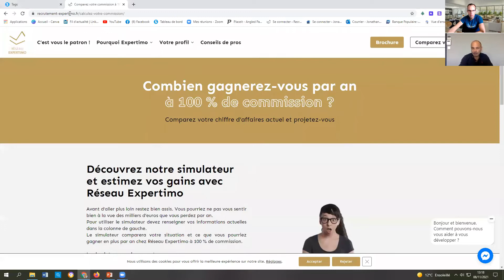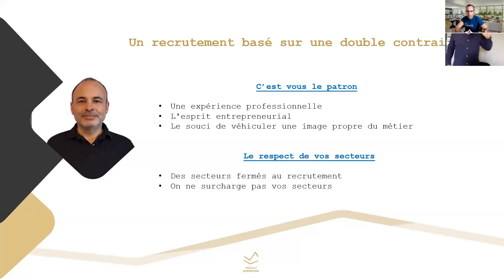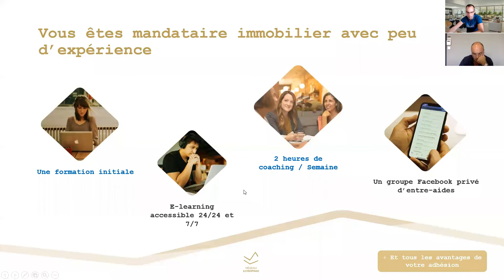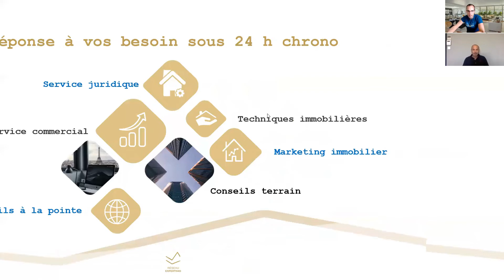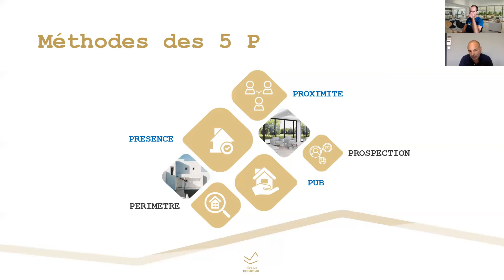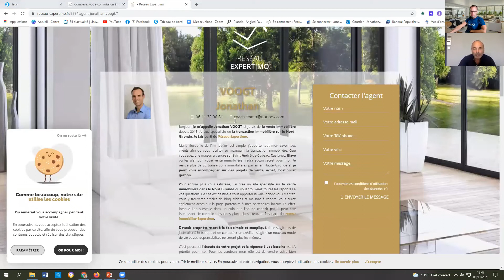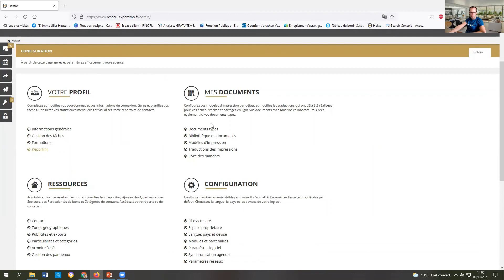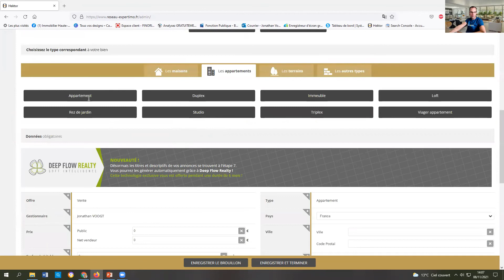💯 Réseau Expertimo : LE réseau des mandataires expérimentés ! 💯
Réseau Expertimo : 100 % professionnel - 100 % de commission

Réseau Expertimo ne recrute que des mandataires immobiliers expérimentés, professionnels et ayant le souhait de véhiculer une image propre et professionnelle du métier.

Nous nous positionnons en tant que réseau immobilier pour mandataires aguerris souhaitant travailler en totale autonomie et liberté.

C'est pourquoi nous vous rétrocédons 100 % de vos honoraires.

Comme tout chef d'entreprise, nous pensons que vous devez gagner 100 % du fruit de votre travail !

À  bientôt !!